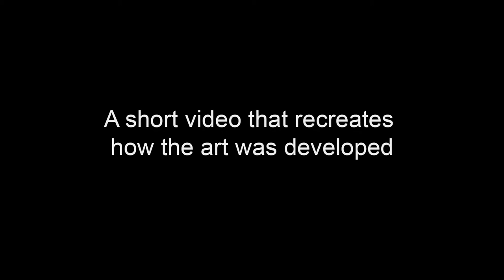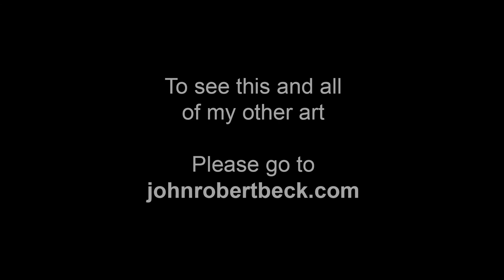Another Time - Art by John Robert Beck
This art was created in 2008. The piece and it's companion art "Another Place" were done using mostly forms on the 30 - 60 degree angle (triangles, hexagons, diamonds, etc.). The art was inspired by a mural that is in the Price Tower in Bartlesville, OK. The Price Tower is the only "Skyscraper" that Frank Lloyd Wright designed that was built. The mural was designed my long time Frank Lloyd Wright  secretary and apprentice, Eugene Masselink. It's also possible the Wright himself worked on the design.